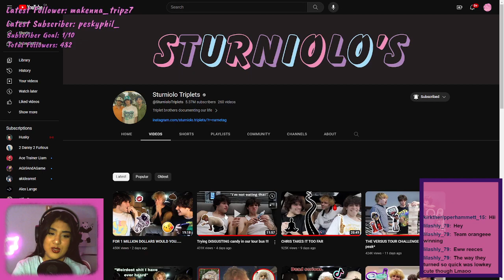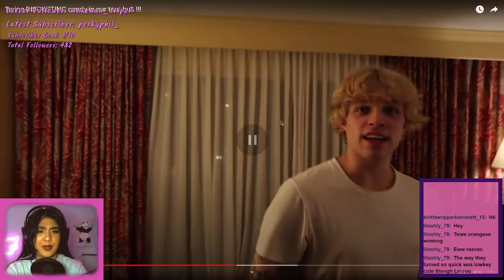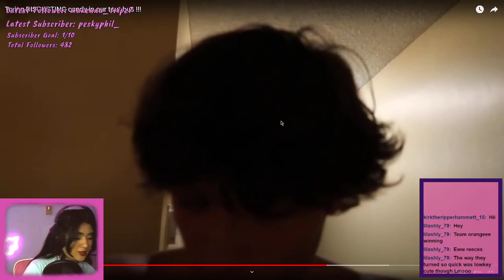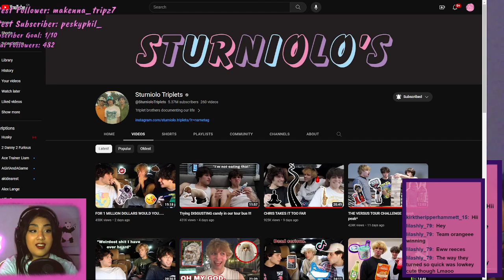Sturniolo Reacts | What would you do for 1 million dollars & Trying disgusting candy in our tour bus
Watch me live I'm fun I promise
The vibe is so strong that we triple V vibin